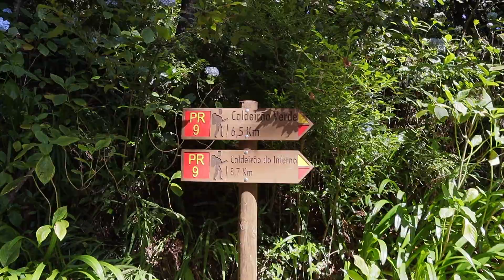Левади Мадейри. Найтяжча і найгарніша тропа.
Ми прилетіли в Португалію, на острів Мадейра. Крутий острів в атлантичному океані. Тут популярний не лише пляжний відпочинок, а й активні піші прогулянки. Левади - піші тропи на декілька кілометрів, які не заставлять вас сумувати та ще й дадуть насолодитися гарним видом навкруги. Їх досить багато на Мадейрі, але ми вам покажимо лише три.
Перша це Ponta de Sao Lourenco - вона знаходиться на сході острова. Середньої тяжкості. Але з дуже гарними краєвидами на Атлантичний океан.
Друга - найскладніша на Мадейрі. Pico Arieiro - Pico Ruivo.  14 км в дві сторони, а почасу займає 7 годин. Дуже тяжка. АЛЕ ДУЖЕ ГАРНА.
Третя - Caldeirao Verde. Знаходиться на півночі острова з водоспадом вкінці. Досить легка.

🔻 Маєш запитання?